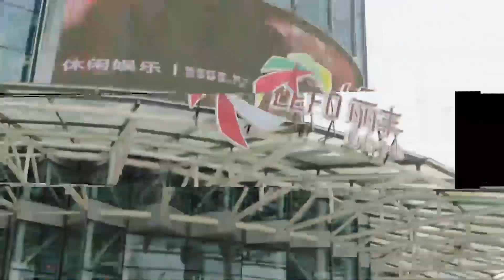[ENG SUB] 鬼畜古装现代舞引发热议，鱼在藻策划大成功！【正好遇见你 Hi Producer】Clip29 张楠 孙伊涵 李小冉 | 文化传承现代都市剧 | 欢娱影视